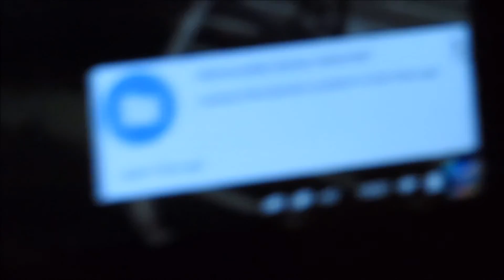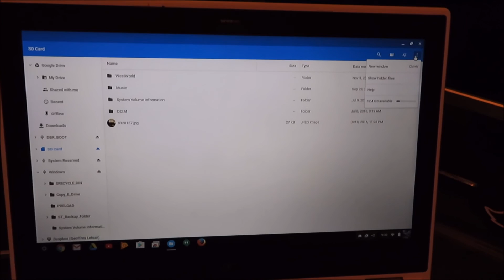Acer R11 External Drive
Video response about options for adding an external hard drive to an Acer R11 ChromeBook. This thing has a lot of flexibility for the price.